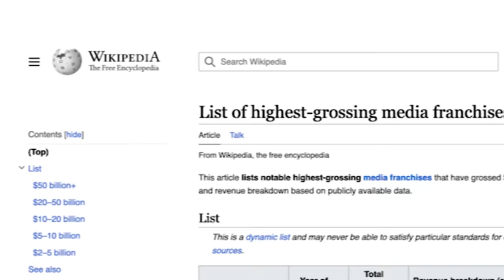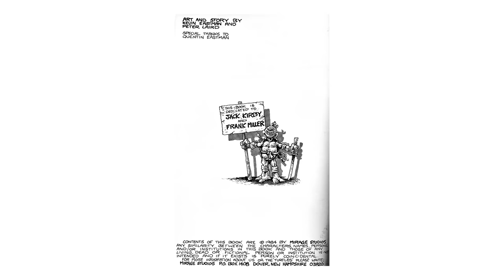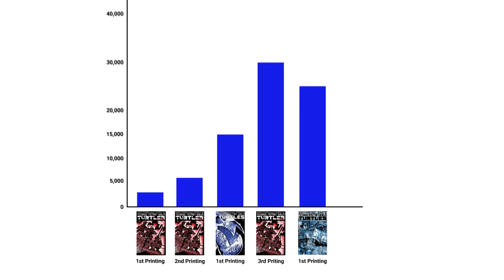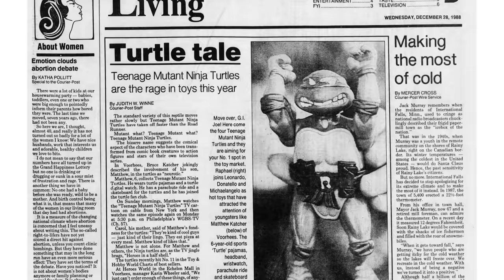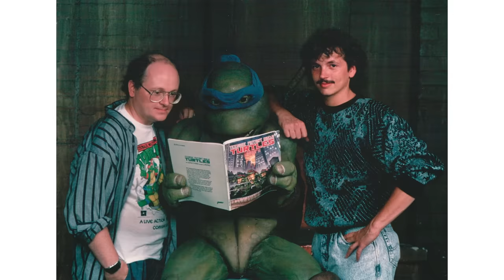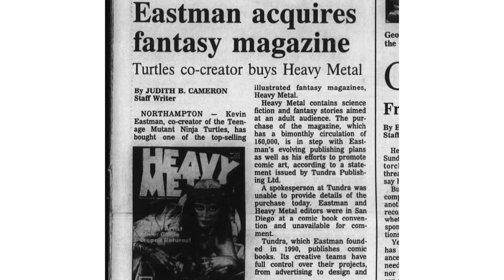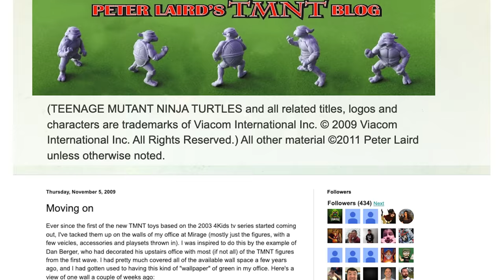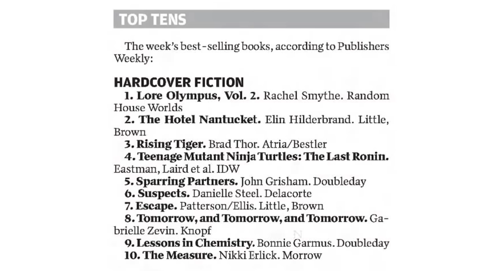How did a violent indie comic become a $15,000,000,000 franchise?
How did a little black & white indie comic become a franchise bigger than the Avengers?

Photo of Peter Laird © Luigi Novi / Wikimedia Commons

**TMNT Reading Guide**

Original Mirage Run
The classic collaboration. Vol 1 and 2 contain the legendary 15 issue run. Vol 3 has the solo material as well as the Return to New York trilogy, and Vols 4 and 5 is the epic City at War arc.

TMNT: The Ultimate Collection Vol 1
TMNT: The Ultimate Collection Vol 2
TMNT: The Ultimate Collection Vol 3
TMNT: The Ultimate Collection Vol 4
TMNT: The Ultimate Collection Vol 5

The Last Ronin
Just read it!!!

IDW TMNT
Eastman is back, with a team of excellent collaborators. The chronology of the issues themselves is confusing, but thankfully the collected editions put it in the right order with big numbers on the spine. A great place to start, especially if you’re not interested in older comics.

Vol 1
Vol 2
Vol 3
Vol 4
Vol 5

TMNT Volume 2 in Color by Jim Lawson
More in the Laird vein, with some superhero vibes, worth checking out if you enjoyed City at War or plan to continue onto the Laird solo run (which is considered Volume 4).

Image Run aka. Volume 3 (with a new ending from 2018 from the original creators)

Mirage Volume 4 by Peter Laird
This run is odd and fantastic, and resists the temptation to be told in easy, trade-paperback-friendly chunks. Sadly it’s not collected, which I assume is a licensing issue, but perhaps with enough interest IDW will put something out.

Archie TMNT
The first volume of this series is just adaptations of the cartoon, but starting in volume 2 the Mirage crew takes over and does some wild stuff within the cartoon world, definitely recommended, especially if you have nostalgia for the original series. I’ll list the first few here:

Vol 2 (start here)
Vol 3
Vol 4
Vol 5

Also, most of these are available with a comixology unlimited subscription, if you don’t mind not owning them physically.

Further Viewing

The Toys That Made Us Season 3 Episode 1
This focuses more extensively on the toy business, but has lots of great interviews as well as the full reunion of the guys.

Turtle Power
This documentary goes way in depth on the toys and cartoon, and features a ton of great interviews, check it out especially if you have nostalgia for the original era of Turtles

Cartoonist Kayfabe
If you are a true comic nerd you have to check out this series of interviews with Eastman & Laird about all the details of creating the original comics

*Notes*

-There are a few numbers that change with each retelling of this story so I had to make some choices. I believe the loan from Quentin Eastman was actually $1,200, but I’ve also heard $1,000 from many sources. The initial print run has been said to be 3,000 and 3,200 issues, I believe that they may have ordered 3,000 and received 3,200. The sales numbers of subsequent issues and printings tend to move around a bit, but I believe the numbers I included are directionally correct.
-Matttt, is it really the successful comic of all time? The only comic that I think comes close is Amazing Fantasy 15, but even that would require a number of further issues to fully develop the world of Spider-Man, whereas TMNT #1 alone is the basis for so much of the subsequent media that I stand by that claim (until someone corrects me).

*Sources*

-I consider childhood lasting until the age of 35, so don’t tell me the Turtles didn’t impact your childhood.
-I relied extensively on the endnotes and annotations from both Eastman and Laird in the Ultimate Collections Listed Above, as well as Laird’s blog and the letter pages from the individual issues of Volume 4.
-Of course this story has been told many times, but the interviews in both The Toys that Made Us and Turtle Power were invaluable

Finally, shout out to my buddy Kevin, who told me to read Laird’s TMNT in 2002, but who I didn’t listen to because it looked really dorky. Sorry, Kevin.